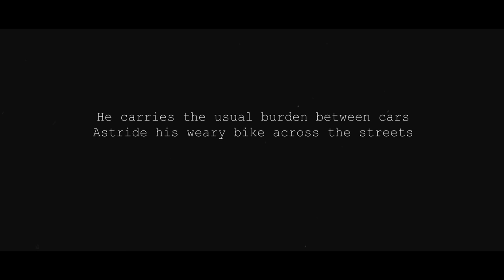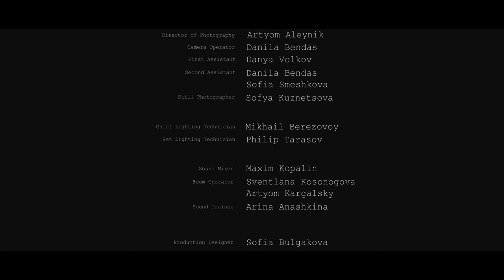SHORT Drama Film - DELIVERY BOY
FOLLOW DIRECTOR: @egor.anash